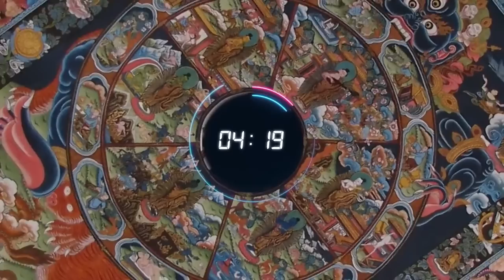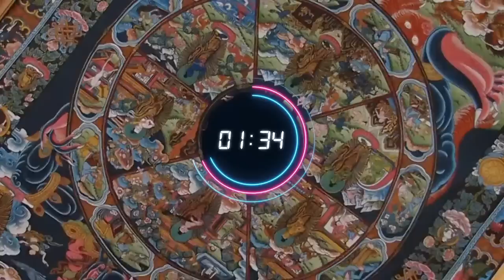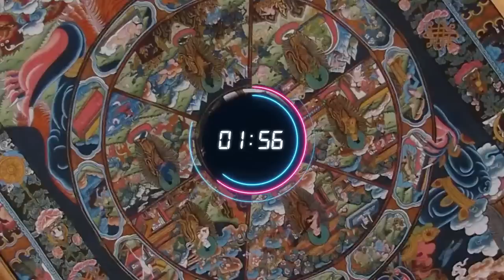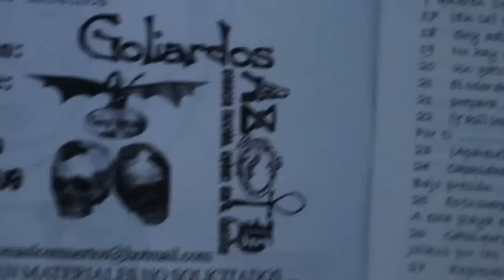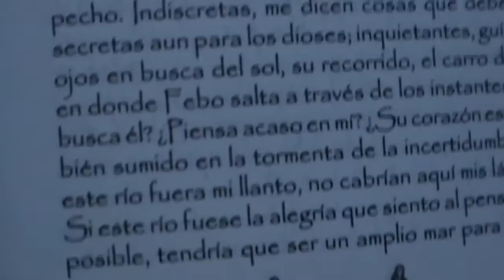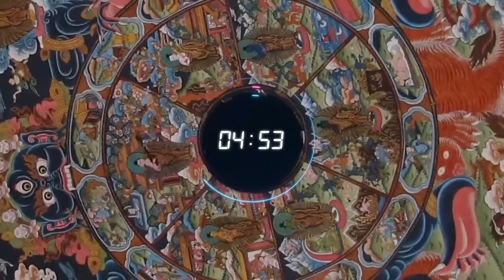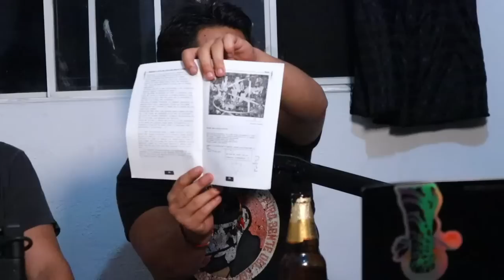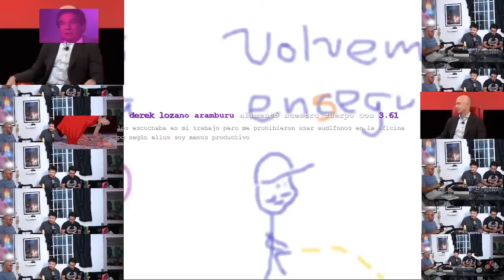PODCAST MIGALA 78: PUBLICACIONES INDEPENDIENTE